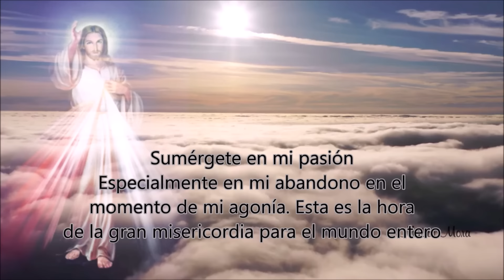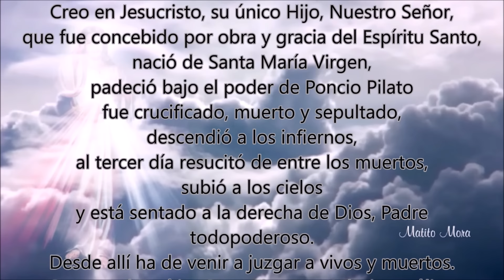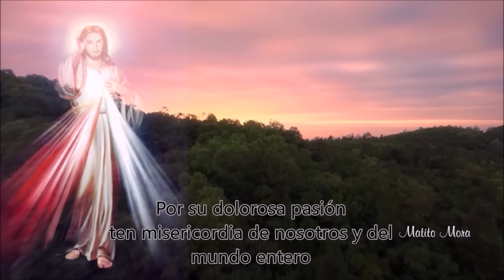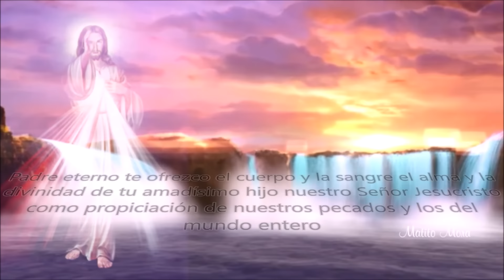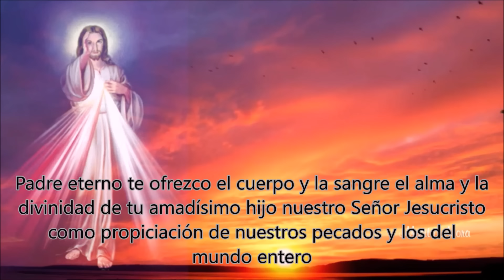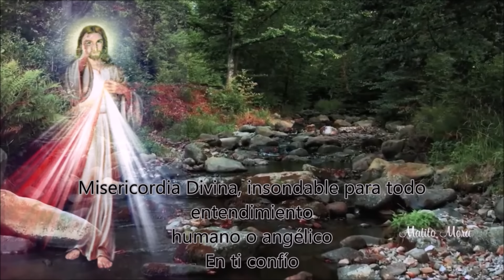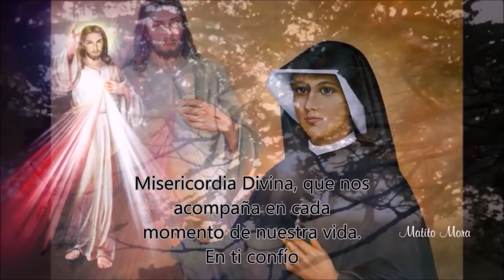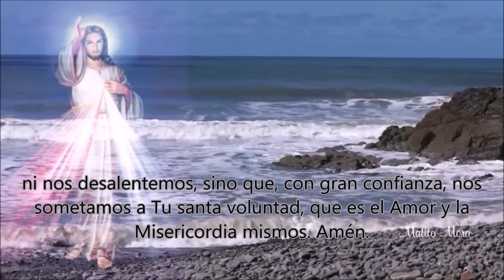💛CORONILLA ALA DIVINA MISERICORDIA COMPLETA de hoy Derechos Reservados 💜